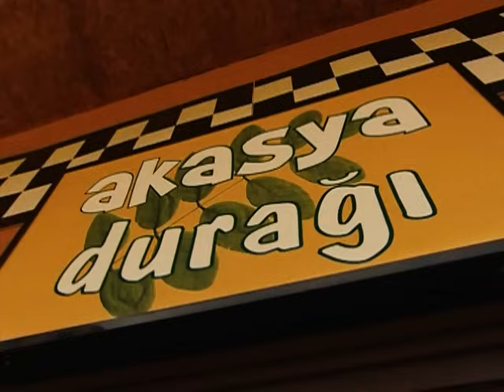Paraları Kumarda Kaybeden Arif Köpek Bakıcısı Oldu | Full Büyük Dram | 153. Bölüm